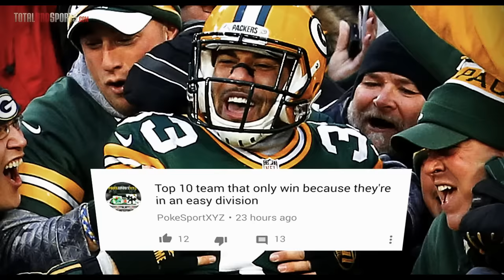10 Teams that Are Only GREAT Because of a WEAK Division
10 Teams That are great because of a WEAK division

What other teams are great because of a weak division?

Description:
It’s incredibly difficult for a sports team to remain consistent for so many years.

Why don’t the Baltimore Ravens or Pittsburgh Steelers have dynasties? Because the AFC North is among football’s toughest divisions. The Pacific Division in the NHL has prevented the three California teams from being dynasties, too.

But some teams always win because they have it so easy. Today we take a look at 10 sports teams that always win because of a week division. And a big shoutout to PokeSportXYZ for suggesting this video!

10 RBs That Are Only GOOD Because Of Their O-Line

Video Editor + Voice Over: Justin Fraction